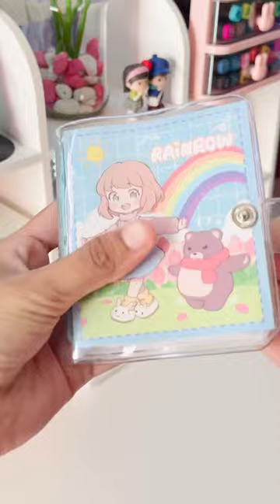(Part1) Stationery Haul